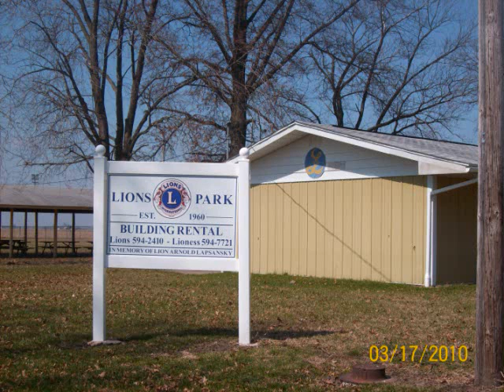Memories of My Hometown Witt,Illinois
This is just a slideshow dedicated to memories of Witt, Illinois--featuring some pictures found from the past, but mostly from the present--especially of the Clayton Family from Witt, Illinois.

Please enjoy this picture slideshow of memories from Witt, Illinois